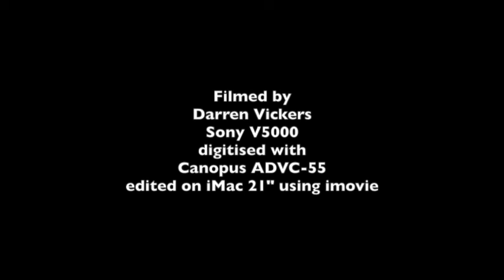Mark Burgess & The Sons Of God SD Live @ The Band On The Wall, Manchester UK, 8th December 1993